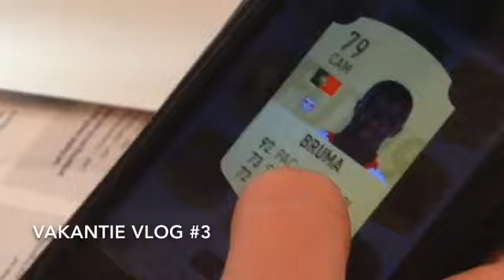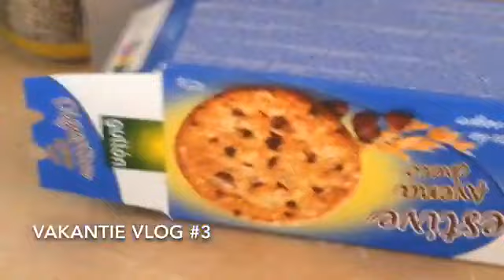Vakantie VLOG #3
Vakantie!!!